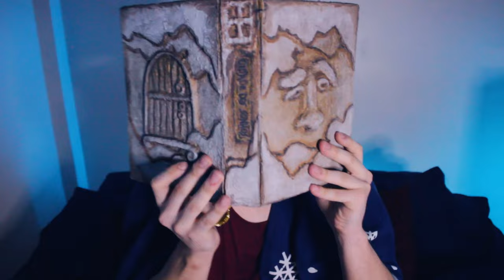Um Minuto Antes do Sol Nascer - Satyrianas 2021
Sinopse
"Um Minuto Antes do Sol Nascer" narra a história de um menino pressionado pelas constantes perguntas sobre futuro e sonhos. Ele encontra em um livro uma cidade em que todos os sonhos do mundo se materializam. E assim, com a possibilidade de encontrar seus sonhos e suas respostas, o menino parte para uma jornada em direção à essa misteriosa cidade.

Gênero: Comédia - Infantojuvenil
Classificação: Livre
Ficha Técnica
Dramaturgia: Adriane Hintze
Direção: Adriane Hintze
Assist. De Direção: Gabi Prota
Atuação: Tsuji
Produção e Provocação Cênica: Cássio Borges
Cenografia e Figurino: Mariana Morais
Iluminação: Vinicius Zampieri
Sonoplastia e Preparação Vocal: Julie Xavier
Preparação Corporal: Ton Pereira
Filmagem e edição: Caio Nogali